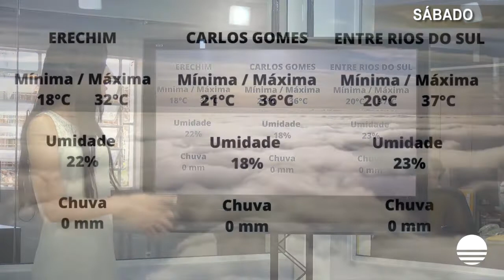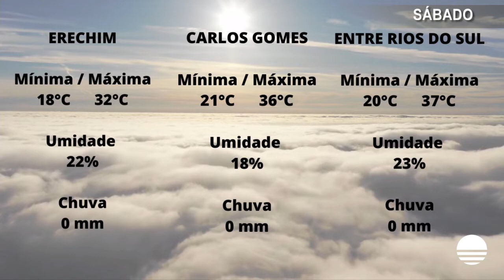Previsão do Tempo: Virada do Ano - 01/01/2022